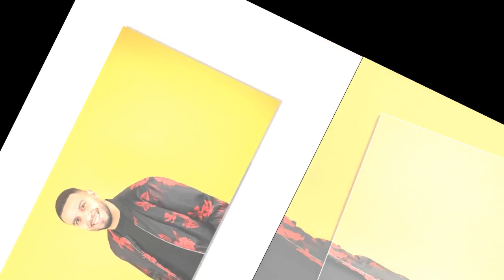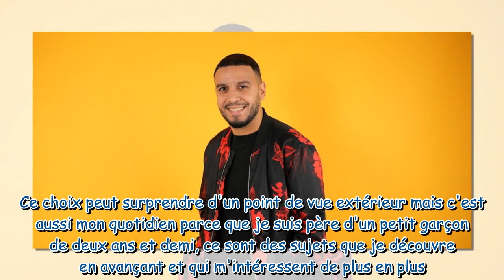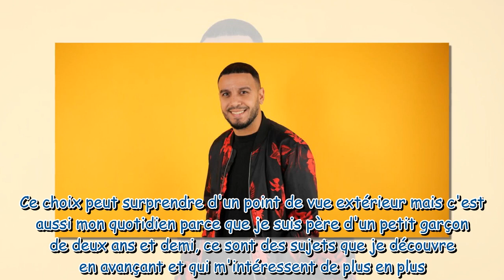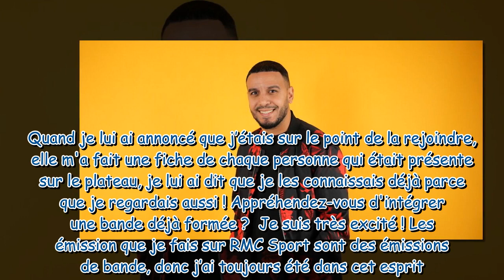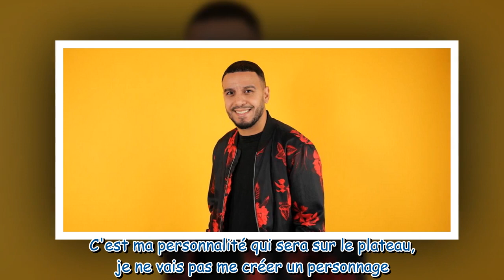Ça ne sera pas du Benjamin Muller bis Houssem Loussaïef se confie sur son arrivée dans La Maison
"Ça ne sera pas du Benjamin Muller bis" : Houssem Loussaïef se confie sur son arrivée dans La Maison des maternelles